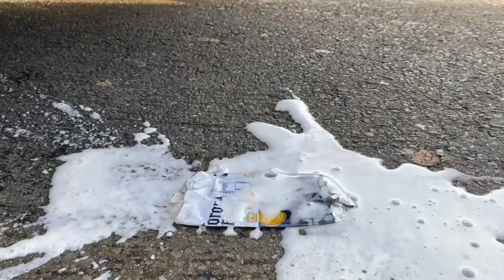Experiment Car vs Jelly, Toothpaste, Coca Cola Watermelon | Crushing Crunchy & Soft Things by car